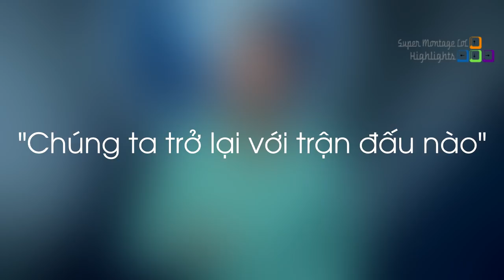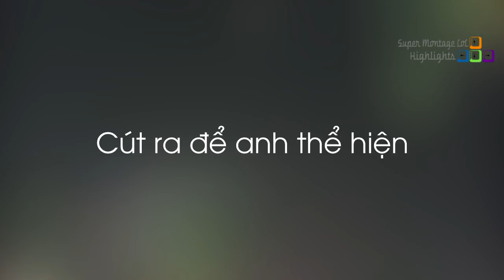Tốc độ phản xạ kinh người của Faker khi bị đánh lén, Cowsep thực hiện pha gank siêu hài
Tốc độ phản xạ kinh người của Faker khi bị đánh lén, Cowsep thực hiện pha gank siêu hài - Khi Cao Thủ Stream có gì Hot #404
✦ Link Nhạc:
✦ Outtro:
✦ Xin cảm ơn Twitch.tv Streams:
❤ Faker: /faker
❤ Roselol: /roselol
❤ Trick2g: /trick2g
❤ Solary: /solary
❤ TFblade: /tfblade
❤ Dystrex: /dystrex
❤ Cowsep: /cowsep
❤ Bjergsen: /tsm_bjergsen
❤ Kd0_lol: /kd0_lol
❤ Panunu: /panunulol
❤ Xeptron: /xeptron
❤ Imaqtpie: /imaqtpie
❤ Scarra: /scarra
❤ Pepiinero: /pepiinero
❤ Box Box: /boxbox